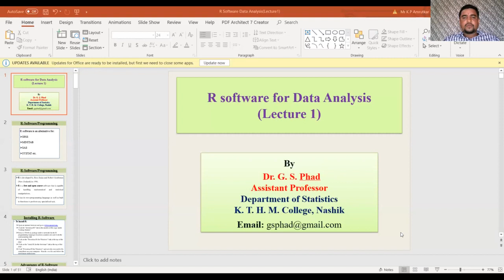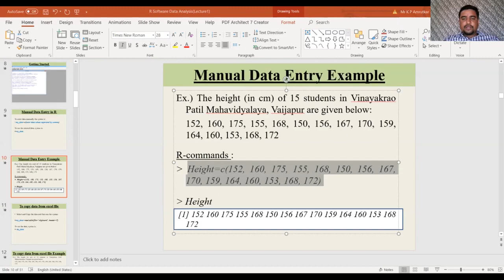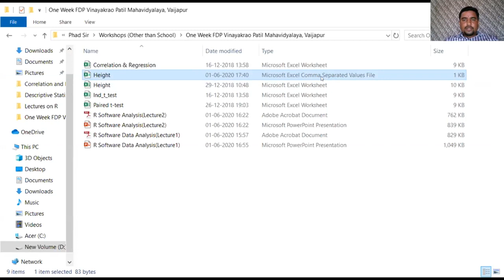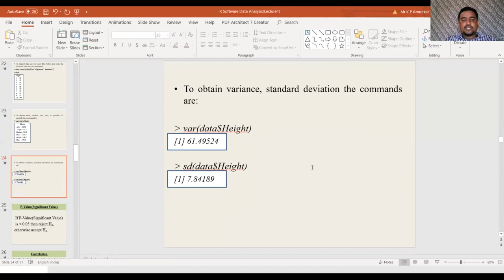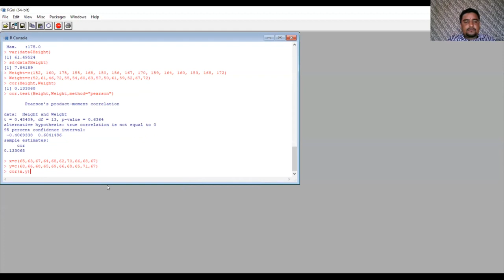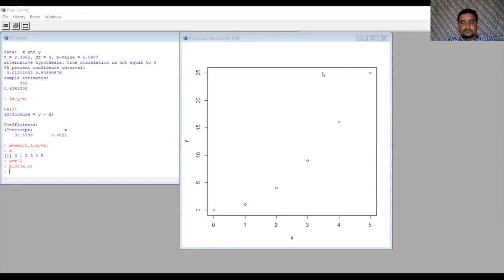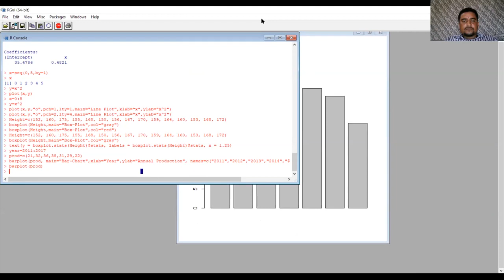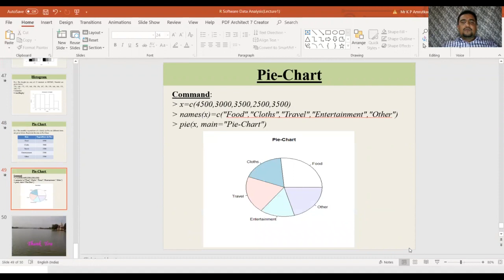R Software for Data Analysis